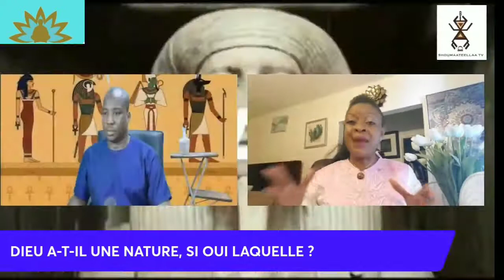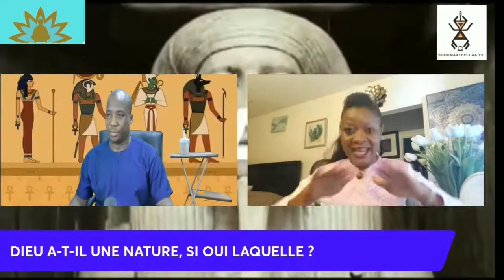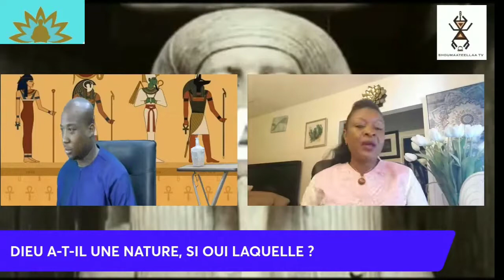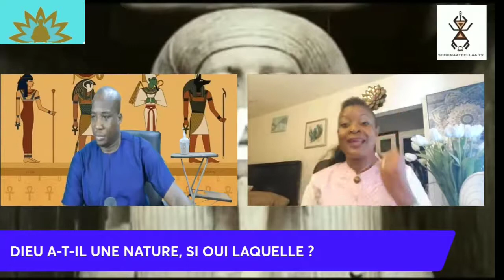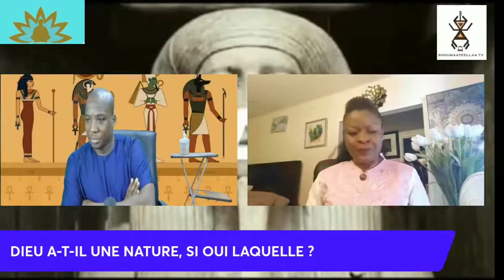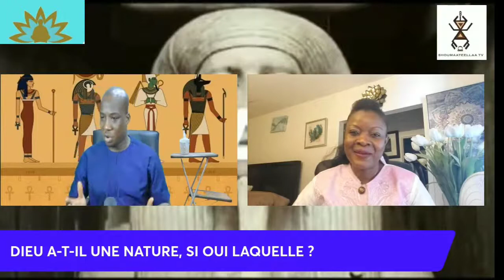DIEU A-T-IL UNE NATURE ? SI OUI LAQUELLE ?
Je suis le Grand Maître spirituel Brannaa Neya,  𝐠𝐮é𝐫𝐢𝐬𝐬𝐞𝐮𝐬𝐞 𝐢𝐧𝐭𝐮𝐢𝐭𝐢𝐯𝐞 𝐝𝐞 𝐆𝐫𝐚𝐧𝐝𝐞 𝐏𝐫𝐞𝐬𝐭𝐚𝐧𝐜𝐞, 𝐜𝐨𝐚𝐜𝐡 𝐜𝐞𝐫𝐭𝐢𝐟𝐢é𝐞 𝐩𝐨𝐮𝐫 𝐥𝐚 𝐫é𝐮𝐬𝐬𝐢𝐭𝐞 𝐝𝐞 𝐥'â𝐦𝐞 𝐞𝐭 𝐝é𝐞𝐬𝐬𝐞 𝐝𝐞 𝐥𝐚 𝐦𝐚𝐧𝐢𝐟𝐞𝐬𝐭𝐚𝐭𝐢𝐨𝐧. Je tiens ce titre de ma 𝐟𝐚𝐦𝐢𝐥𝐥𝐞 𝐫𝐨𝐲𝐚𝐥𝐞 𝐝𝐞 𝐜𝐡𝐚𝐦𝐚𝐧𝐬 où j'ai hérité du trône de ma grand-mère, la Reine.

J'ai participé à l'émission sur la Chaîne @Djeserkafara , où nous parlons de la Nature de Dieu.

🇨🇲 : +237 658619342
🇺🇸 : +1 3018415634